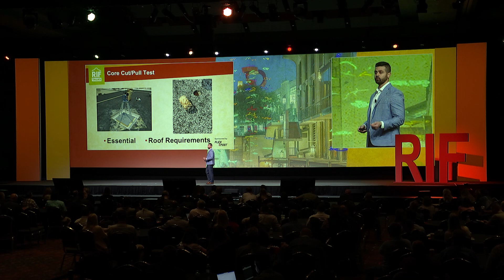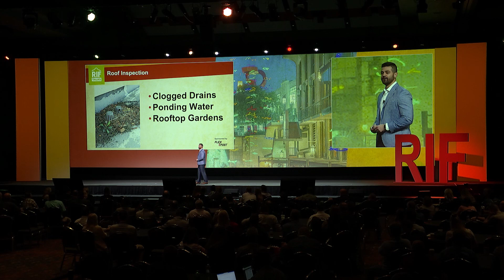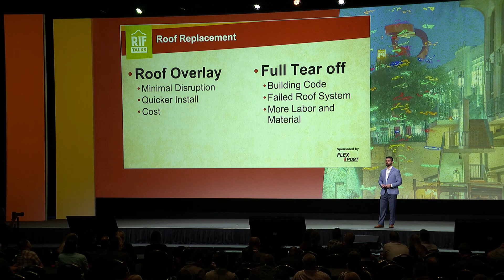RFMA 2023: RIF Talk - What to Look for in a Reroofing Proposal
"What to Look for in a Reroofing Proposal" by Mark Suman

Reroofing, fun right?  Unfortunately, the answer is often no.  However, Mark Suman’s enlightening talk will guide FM’s to making reroofing a breeze!  This RIF Talk will assist FM’s in: how to find a quality, reliable contractor, what core cuts and pull tests are, and why they’re important, what is an overlay v. a tear-off when it comes to reroofing, and when is each appropriate, why is maintenance important to avoiding a full tear-off, and what is the cost difference in an overlay v. a tear-off?